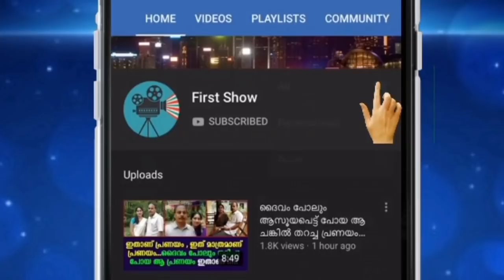പ്രസവിച്ചയുടന്‍ അമ്മ ഉപേക്ഷിച്ച കുഞ്ഞിന് ദൈവം കാവലായി എത്തിയപ്പോൾ !!!